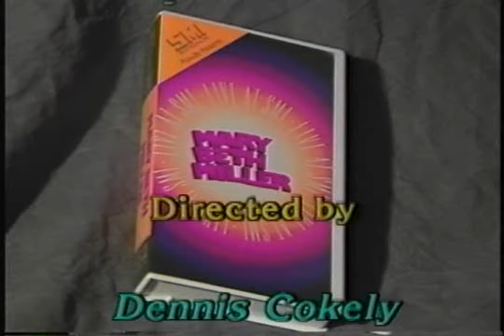Fighting Hands/Improv - by Mary Beth Miller